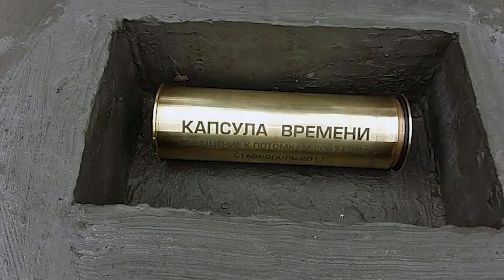Самая высокогорная столица мира - Ла-Пас. Гадание шаманов на черепах | Другая Боливия. Чечёткин ТУТ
🔥🔥🔥Теперь мы на Бусти. - доп-материалы, включая карты-маршруты по местам экскурсий! Ну и конечно - новые серии: раньше срока, без рекламы и цензуры.

Если есть в Южной Америке город столь же контрастный как Петербург, то это Ла-Пас  - неофициальная столица Боливии.

 Один из самых нищих мегаполисов, но - с канатной дорогой, словно швейцарский курорт. А главное - удивляющий, насколько обыденны для жителей современного города дикие индейские ритуалы.

  Мы нашли реальную «улицу шаманов» в боливийских трущобах, куда местные ходят так же буднично, словно житель Купчино или Чертаново в пятёрочку или в разливуху.
И с трудом уговорили колдунью из племени Аймара снять на видео её обряд.

0:00 – Ла-Пас – самый шокирующий город Южной Америки
1:22 – цыганская архитектура на дне вулкана. Капром по-боливийски
3:24 – зачем мёртвых лам замуровывать в фундамент?
4:22 – рынок ведьм
5:01 – канатная дорога без зимы и ски-пассов
6:01 –  трущобы Эль-Альто – экскурсия от местного жителя
6:38 – привет Варламову и писающему мальчику
7:36 – улица шаманов  в местном  «Купчино»
8:17 – привет Дмитрию Комарову
8:33 – человеческие черепа в квартирах боливийцев
9:18 - еле уговорили местную шаманку снять ритуал на камеру
9:56 – почём нынче колдовство
10:43 – камень «пачита», «экэкито», жаба удачи и прочие колдовские девайсы
12:47 – как живут боливийские шаманы
14:08 – чёрная магия
15:28 – гадание на листьях коки
16:30 – интернациональные цыганские скрипты развода на деньги
17:45 - местные реально во всё это верят?
18:02 – зачем женщинам мужские шляпы?
18:33 – космические пейзажи лунной долины